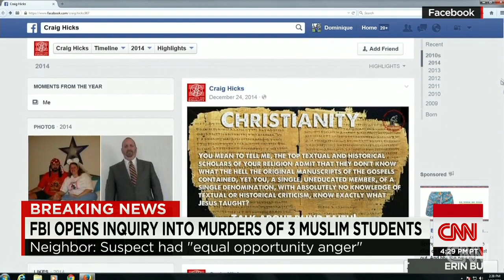Who is Craig Hicks?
Neighbors say that Craig Hicks has a past filled with anger and controversial comments. CNN's Jason Carroll reports on the suspect in the killing of three college students.